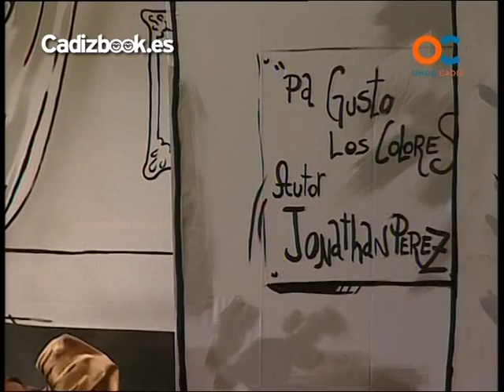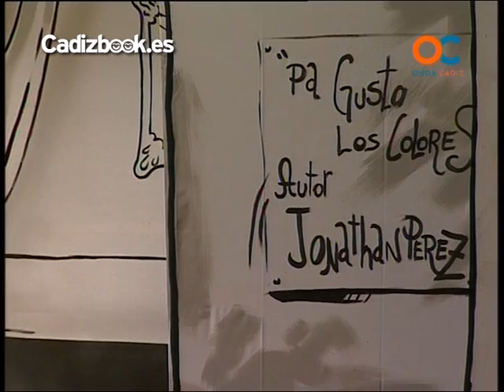COMPARSA, PA GUSTO LOS COLORES